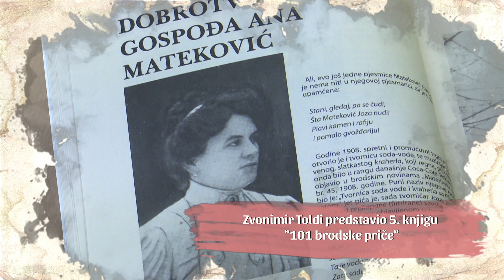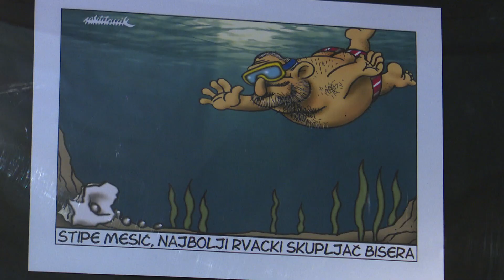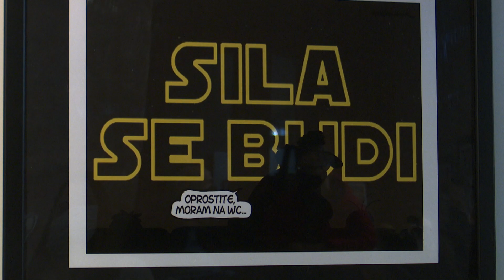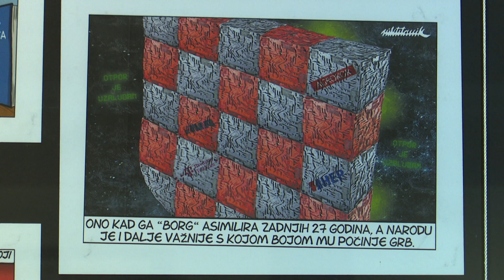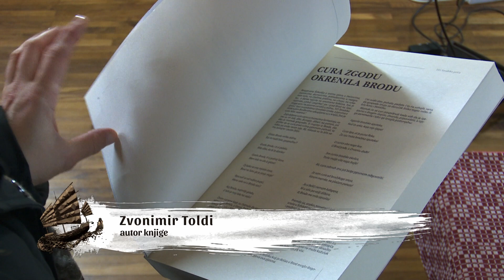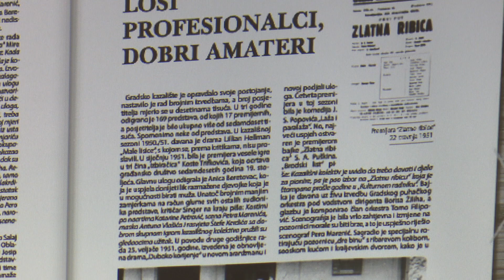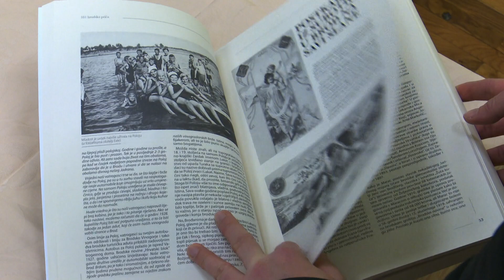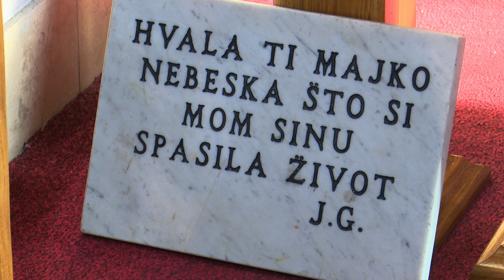SBTV - BROD KULTURE - 19.01.2022.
BROD KULTURE | SRIJEDA | 21:10